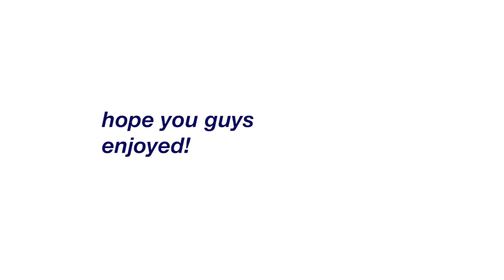50(ish) Questions w a UR Student! | University of Rochester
First off I just want to say that this video was completely inspired by YouTuber Dominique Cynthia and her 73 Questions with a college student videos! I used a bunch of her questions in a mix with a few of my own.
Today I answered 50~ish~ questions about the University of Rochester to the best of my abilities. Thanks to Katete for helping me film. Hope you guys enjoy!
MELIORA.